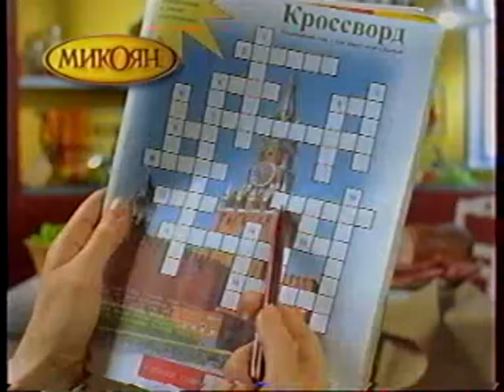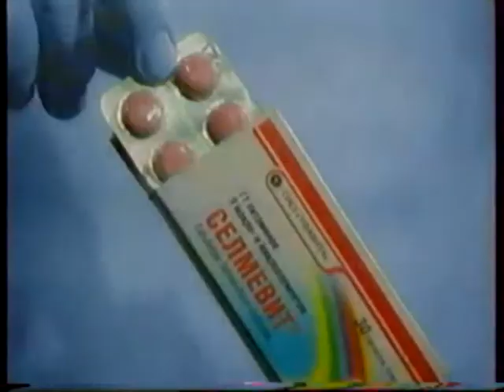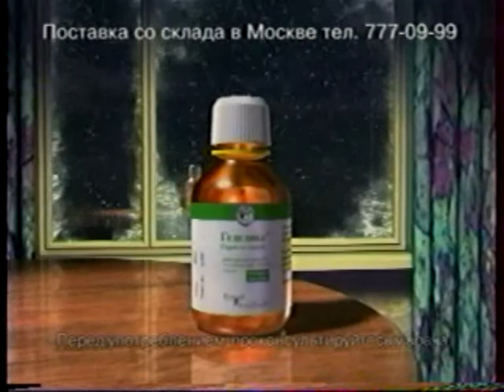Анонсы и рекламный блок (РТР, 26.10.2001) VHSRip